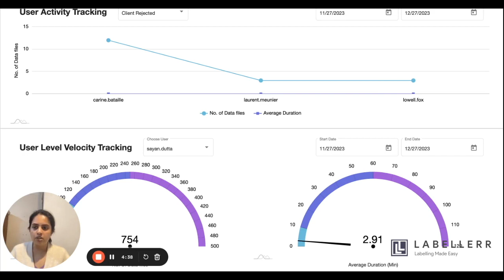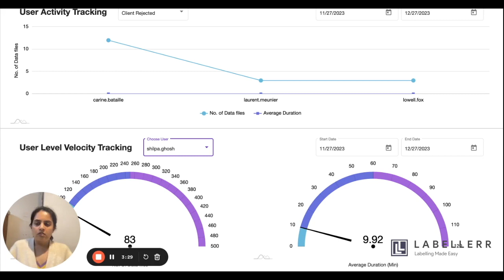User Activity Tracking and Velocity Insights for Annotation Performance | Labellerr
Enhance your team's efficiency with Labellerr's User Activity Tracking and User Level Velocity Tracking. Monitor file rejection rates, time spent on tasks, and individual user performance to ensure high-quality annotations. Empower your annotation process with actionable insights.